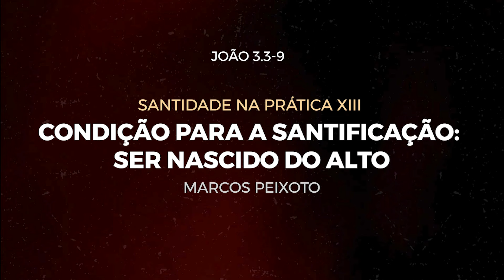SANTIDADE NA PRÁTICA XIII- CONDIÇÃO PARA A SANTIFICAÇÃO: SER NASCIDO DO ALTO -João 3.3-9 - Marcos P.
Mensagem pregada na Primeira Igreja Batista em Londrina.